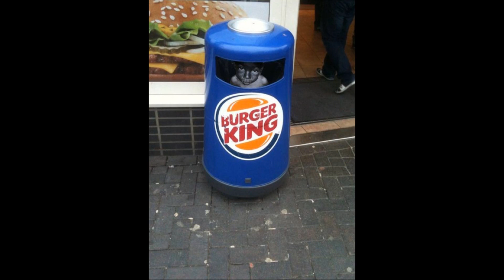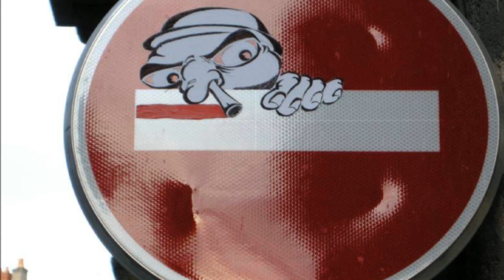TAG (Tree Adjoining Grammar) - RV Fev 2013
Tags de rue anonymes